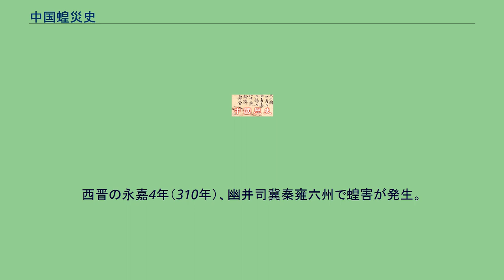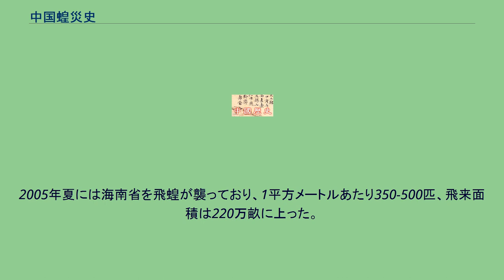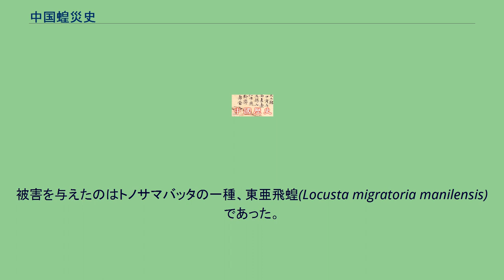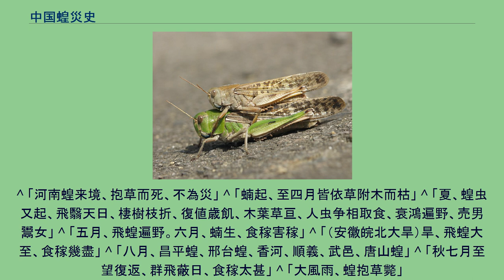中国蝗災史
中国に被害を与えてきたトノサマバッタ 中国では、トノサマバッタによる大規模な農被害、いわゆる蝗害（蝗災）が天災の一つに数えられている。
その存在は多くの資料に頻繁に見られ、地域規模ですべての食料を食い尽くしてしまう。
これが民衆に与える被害は甚大なもので、餓死者が大量発生するのはもちろん、人肉を食うといった事態も多発した。
国家や地方政権に与える影響も当然大きく、それまで続いていた戦争が勝敗・優劣に関係なく停止したり、時に民衆暴動が起こり王朝が崩壊する場合もあった。
本記事ではこのような中国蝗災史について解説する。
中国では昔から、蝗災（蝗害）・水災（水害）・旱災（旱魃）が3大災害の扱いを受けている。
そもそも【蝗】の字は農作物を襲う蝗の惨害をどう防ぐか、救うかに「皇」帝の命がかかっているというので虫へんに皇と書くとする説があるほどで、政治と蝗害は密接に関わってきた。
『貞観政要』巻第八・務農第三十にある唐の太宗が蝗を飲み込んで蝗害を止めたという伝説にも、その関係性が表れている。
鄧拓の1937年の著『中国救荒史』によると、秦漢代の蝗害は平均で8.8年おき、宋代には3.5年おき、元代には1.6年おき、明清代には2.8年おきであり、中国は世界規模で見ても蝗害を多く受けてきた地域の一つである。
中国の蝗害のほとんどはトノサマバッタによるものである。
明末の農学者徐光啓は著書『除蝗疏』（ウィキソース）の中で「政府が非常時の食を蓄えておかずに飢餓の被害が広がったとすれば、それは人災というべきものである。飢餓の主因は3つ、洪水、旱魃、バッタである（國家不務畜積、不備凶饑人事之失也。凶饑之因有三、曰水、曰旱、曰蝗）」と述べている。
旱魃の後には蝗害が発生しやすく、農作物の被害を一層大きくする。
古くは殷代の甲骨文にも蝗害の記録が見られる。
周代の詩篇『詩経』には「既方既皁、既堅既好。不稂不莠、去其螟螣。及其蟊賊、無害我田穉。田祖有神、秉畀炎火」とバッタの駆除の様子が詠われている。
紀元前175年（文帝6年）4月、旱魃と蝗害が起こっている（『漢書』文帝紀）。
後漢の思想家王充は著書『論衡』巻16の中に「虫食穀者、部吏所致」と記載している。
また蔡邕は「蝗者、在上貪苛之所致也」と自説を述べている。
西晋の永嘉4年（310年）、幽并司冀秦雍六州で蝗害が発生。
東晋の建武元年（317年）にも司冀并青雍の五州に蝗害が発生したとする（『晋書』）。
北魏の孝文帝の時期、癸亥（483年）、営州で蝗害が発生したので、詔を下し、官庫を開いて窮民を救済した旨の記述がある（『北史』巻二・魏本紀第二）。
623年の記録として「夏にバッタが発生し、作物を食い荒らして民を苦しめた。儒学者は、祭礼を怠っているから旱魃が起こり、魚貝が害虫に変わったのだと主張した」と書かれている（『新唐書』）。
628年（貞観2年）、首都長安に旱魃が起こり、飛蝗も大発生した。
『貞観政要』には皇帝太宗自身が視察を行った様子が書かれている。
715年、淮河流域で「羽音、風雨の如し（声如風雨）」というレベルで飛蝗が大発生し、当時の宰相の姚崇は汴州刺史の倪若水に命じてその駆除を実施し、その量は14万石（約2万5千立方メートル）に上っている。
716年に山東諸州に蝗害が発生している（『通典』巻7）。
737年、邢州に飛蝗が発生したが、鳥がこれを捕食したために被害は抑えられている（『新唐書』）。
784年4月、「春からの大規模な旱魃で麦が枯れ、苗が育たず、関中でバッタが発生した」と記録されている。
785年は、「夏にバッタが発生し、東は海から西は黄河の上流まで、10日以上にわたって群れが天を覆った。草木や家畜に群がり、死骸が道を塞いだ」と記されている（『旧唐書』）。
839年6月、「天下旱、蝗食田」（旱魃と蝗害）との記録がある（『旧唐書』）。
この年の前後は蝗害が酷かったらしく、中国の記録ではないが、慈覚大師（円仁）著の『入唐求法巡礼行記』の開成5年（840年）の箇所には「青州ではここ3・4年蝗害が起こっている（正月二十一日）」「いなごの群れが穀物をすべて食い尽くし路上足の...